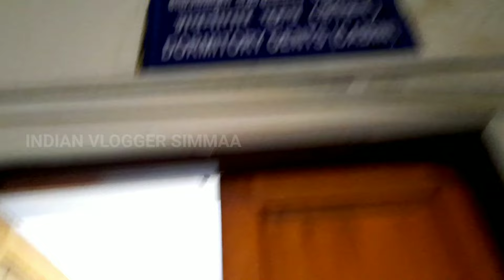Thiruvananthapuram Retiring Room AC Dormitory Super | Thiruvananthapuram To Egmore Train Journey